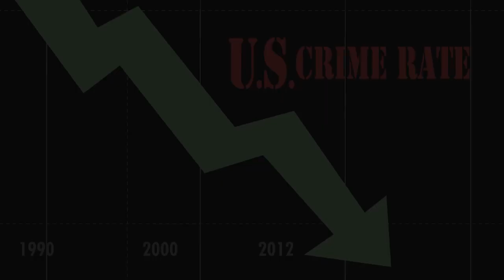NRA Hypnosis: Guns, Sweet Guns!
I had already been planning on cartooning the National Rifle Association's ridiculous annual meeting when my nephew's unarmed friend got killed in what is shaping up to be another "Stand Your Ground" case.  The circumstances surrounding this shooting may make things a little more difficult for the shooter, who was basically laying in wait to murder someone.